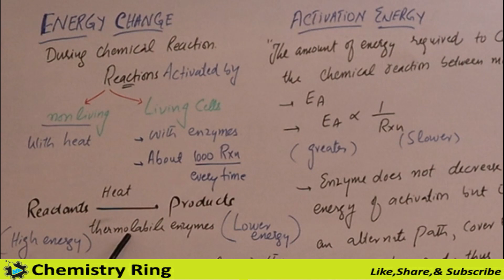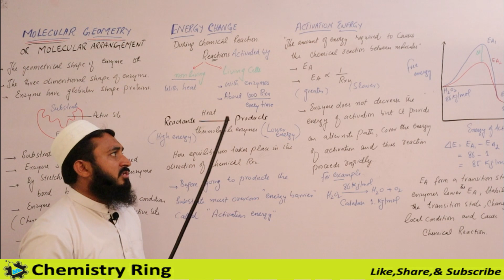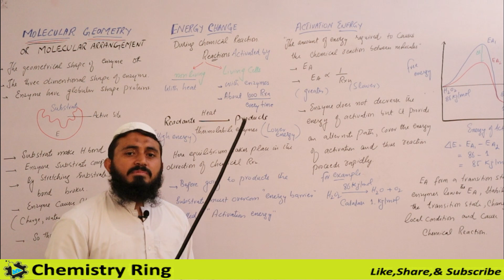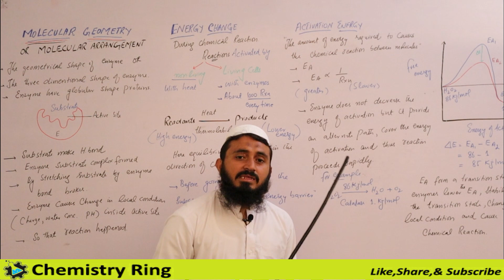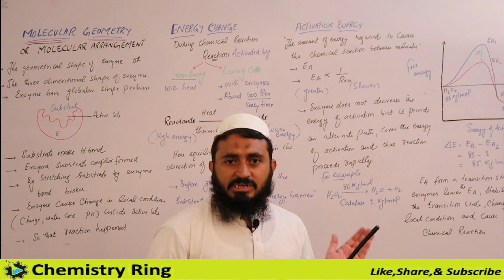Molecular geometry enzymes and activation energy || lecture 07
Enzymes are folded in GLOBULAR SHAPES. The enzyme's shape enables it to receive only one type of molecule; that molecule that will fit into it's shape. The place where the substance fits into the enzyme is called the active site and the substance that fits into the active site is called the substrate.